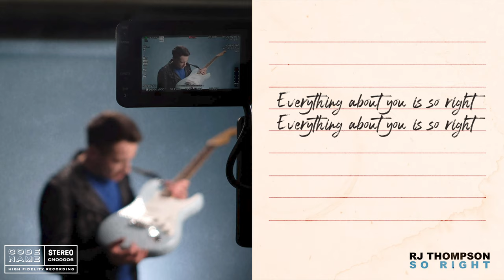RJ Thompson - So Right (Lyric Video)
The official lyric video for RJ Thompson's single So Right. This track is available now on all good online stores and streaming services!

Lyrics:

I used to be a kid with a big imagination
You could see it in my eyes
But the devil got in the detail and the devil’s motivation
Is to bid me goodbye

But when I look at you, you drive me wild
When I look at you (like I do), you drive me wild

When you get up, everything about you is so right
Everything about you is so right

I was “look at me, mam… no hands!”, no fear to curb ambition
I could take you by surprise
Like an 80’s movie romance I’ve been beaten to submission
By cynical cynical cynical eyes

And when I look at you (like I do), you drive me wild

The devil got in the detail
To send me running
Maybe change is coming

When I look at you, you drive me wild